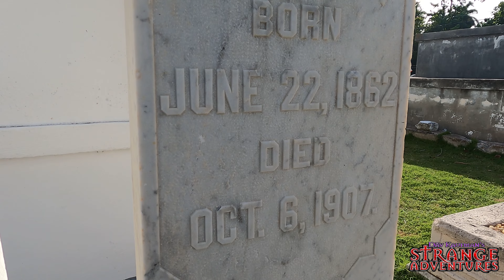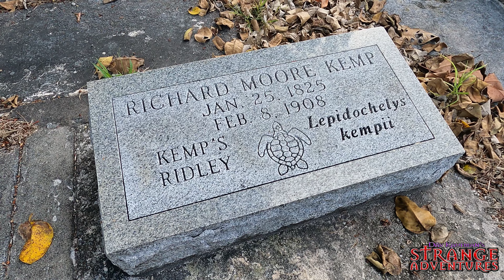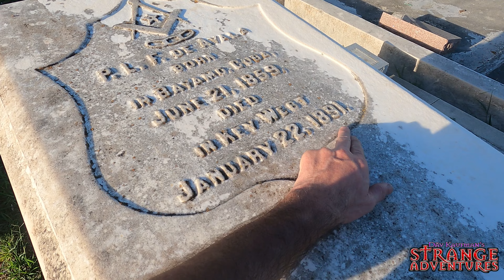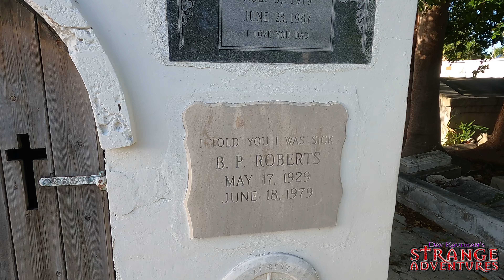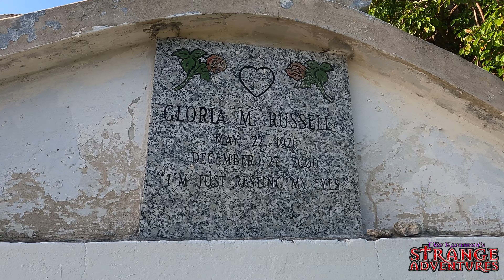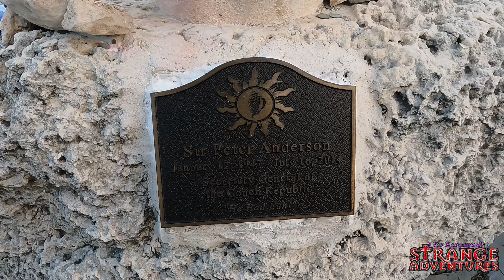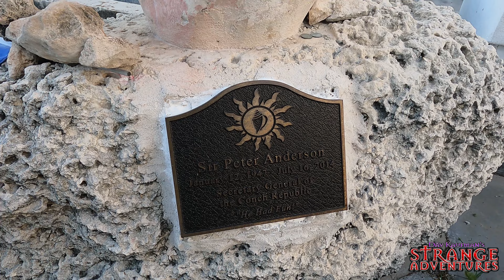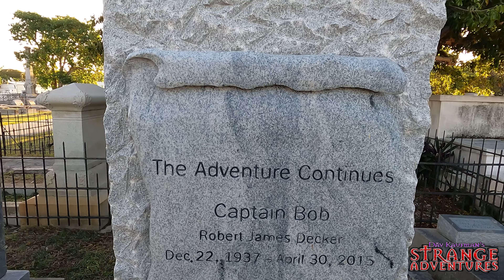KEY WEST CEMETERY! A TOUR of these WEIRD TOMBSTONES and STRANGE GAVES!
The historic Key West Cemetery in Key West, Florida may be the strangest cemetery I've ever toured. Weird tombstones, strange graves, and a beauty I've never seen in any other graveyard. Epitaphs that read "I Told You I Was Sick" and "I'm just resting my eyes" are amongst the graves I'll take you to in this complete Key West Cemetery Tour!